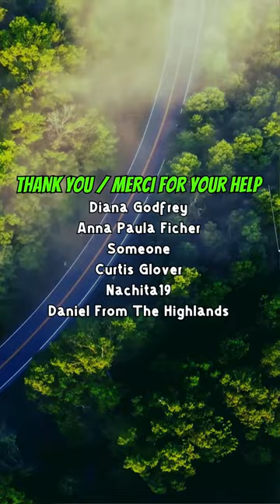08-13-24 - Sauble Beach Camping Trip - Trip To ATV Shop In Sauble Beach - Part-3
Headed to Sauble Beach Motorsports to see about a new handlebar for the ATV.